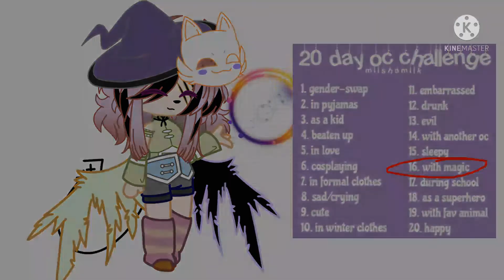// 20 day OC challenge // giorno 16